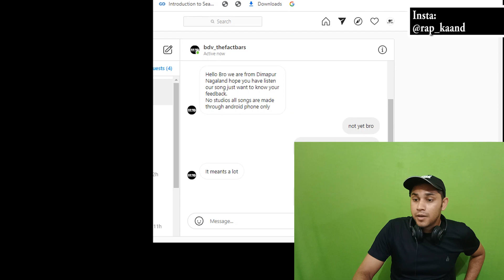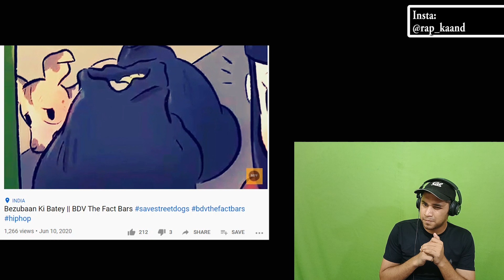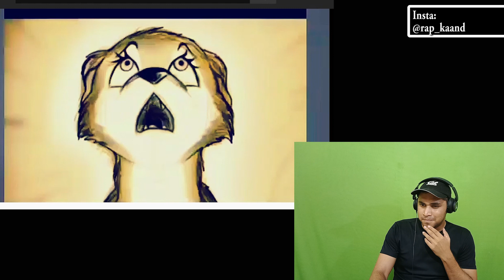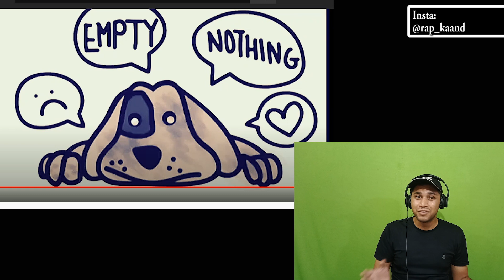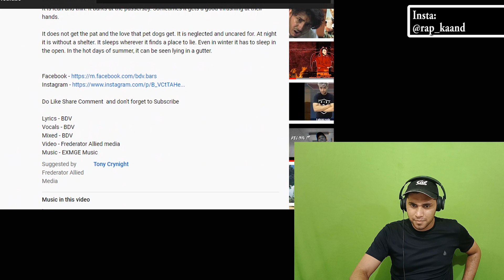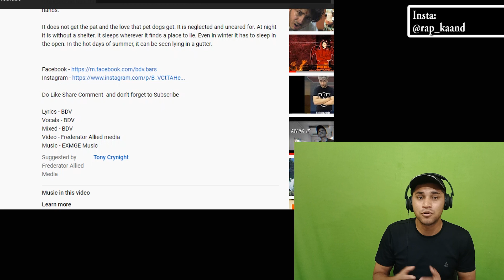Bezubaan Ki Batey | BDV The Fact Bars | NAGALAND HIP HOP DIMAPUR | RAP KAAND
BDV The Fact Bars BEZUBAAN KI BATEY REACTION REVIEW by RAP KAAND. NAGALAND HIPHOP on anmial cruelty and the LIFE of street dogs.

NAGALAND RAPPER, NAGALAND HIPHOP DIMAPUR HIP HOP, Nagaland hip hop songs. RAP KAAND NAGALAND HIP HOP RAP KAAND NORTH EAST HIP HOP.

#2 REACTING #1 "NAGALAND'S FINEST" CYPHER - NV x Big Dane x LC x TS Geneses x Moko Koza ( NAGABEATZ)
#10 BK vs GNIE DISS complete controversy EXPLAINED| BK Opposite GNIE KONE | ANALYSE | THE PIT |RAP KAAND